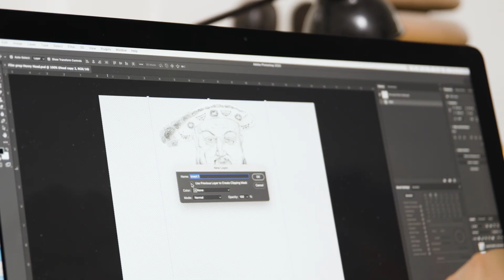The Folio Shakespeare | Inspiring illustrations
We are excited to share the next episode in the story of Folio’s forthcoming limited edition of The Complete Plays of William Shakespeare.

Award-winning illustrator Neil Packer, who designed the bindings and illustrated each play, invited our filmmakers into his London studio. His intricate artwork is at once thoroughly modern and yet redolent of the Shakespearean era. Discover the artist’s inspiration in this short film.